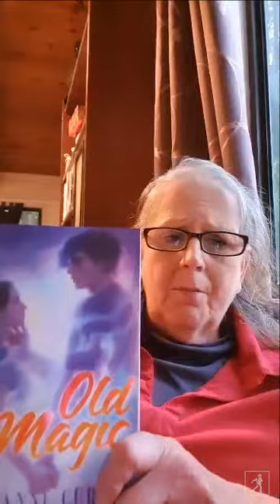Pixie the Dog, Coffee, and Imagination | Marianne Curley's Writing Essentials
OUTLANDER gets a witchy Meg Cabot twist in this captivating and romantic YA contemporary fantasy following two witches who travel back in time to stop an ancient curse. Watch for Marianne Curley’s writing essentials and see more about OLD MAGIC